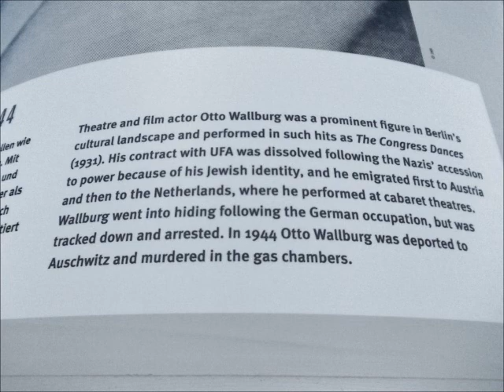Otto Wallburg : Lachst du mich auch aus ...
Like so many other Jewish artists Otto Walburg (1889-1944) escaped finally to neutral Holland, but when the Germans invaded also the Netherlands he was not longer save and transported to the gas chambers of Auschwitz.
Naturally he is mentioned at the Berliner open air exhibition remembering the end of German democracy  80 years ago.

Actress and singer Olly Gebauer (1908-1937) who was not Jewish, but left Germany due to her Jewish husband.

"Lachst du mich auch aus mein Schatz" - Even if you're laughing at me, my sweetheart.
Laughing Duet from the sound picture "Madonna wo bist du ?" - "Madonna where are you?"

Otto Wallburg and Olly Gebauer, vocal
with the Odeon Dance Orchestra.

Odeon O-11814 a - Be10237
Berlin, 1933.